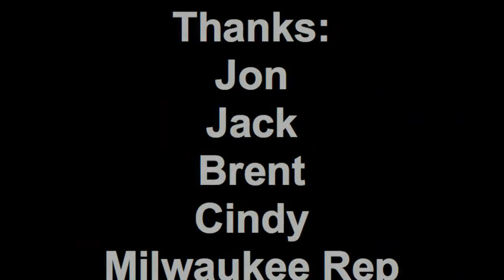Footlight's Minute Milwaukee Rep SONG MAN DANCE MAN Jon/Jack